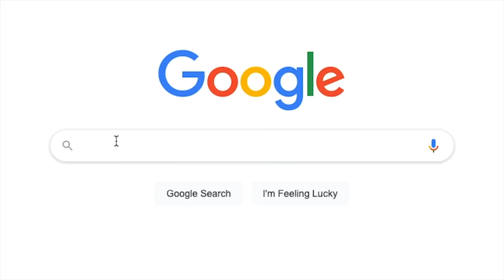ЕТО ТОВА са железните 9 ПРАВИЛА за връзките!